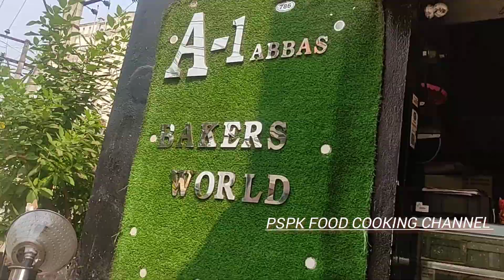special chocolate cool cake recipe how to make vennela sponge cool cake recipe in Telugu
chaco banana mng cake
chacolate mug cake
eggless chocolate sponge cake

Chocolate cake recipe, eggless chocolate cake recipe, how to make chocolate
cake in cooker, pressure cooker cake recipe, best chocolate cake recipe,
biscuits cake recipe, pspk food cooking channel recipe, parle g biscuit cake, bourn bourn
biscuits cake, no maida cake, no egg cake, valentine day special cake, easiest
cake recipe, eggless cake in pressure cooker, cake recipe by PSPk FOOD COOKING CHANNEL
chauhan

Tags to find the recipe :
sponge
moist vanilla sponge cake recipe. moist and fluffy vanilla cake recipe moist
vanilla cake recipe with oil vanilla cake recipe from scratch vanilla cake
recipe without butter vanilla sponge cake recipe easy vanilla sponge cake recipe
cotton soft sponge cake/vanilla ponge cake recipe Easy Sponge The Cake
Recipe | Happy Birthday Cake | How Sponge Cake Recipe @ Guru's
Cooking sponge cake without
basic plain vanilla
oven
cake
sponge
cake recipe in pressure cooker Sponge Cake Recipe in Tamil | Cooker
Cake Recipe in Tamil | How to make Sponge Cake without Oven S
जितनी सॉफ्ट केक । बिना अंडे की कुकर eggless cake in cooker
American Sponge Cake Recipe Demonstration Sponge Cake without Oven
|| Basic Plain & Soft Sponge cake || w/ Eng. Subtitles Vanilla Sponge
Cake Chiffon Cake Recipe | Simple Cake Recipe How to Bake Super
Soft Moist Butter Cake Easy Basic Sponge Cake Base Recipe |
Happy Foods Easiest Sponge Cake | Without Butter, Baking Soda, Baking
Powder Really Simple Vanilla Cupcakes | fiona's food Vanilla Sponge
Cake Vanilla Sponge Cake Recipe Simple Vanilla Cake Recipe
Demonstration SPONGE CAKE WITHOUT OVÉN AMD
CAKE TIM SPONGE CAKE RECIPE IN PRESSURE
COOKER/PLAIN AND SOFT CAKE How To Make
Super Soft Sponge Cake | Butter Sponge Cake Recipe |
Simple Vanilla Sponge Cake Recipe
(Moist, Light & Huffy) - ASMR - Treat Factory Vanilla Sponge
Cake Best Recipe Ever | Vanilla Sponge Cake - Basic Vanilla Sponge
Cake Recipe Chiffon Cake | Simple Vanilla Cake super soft spongy egg
less Yogurt CAKE / COOKER CAKE / Tricky SPONGE
CAKE recipe spongecake chat if tch//Eggless
vanilla ponge cake//Easy cake recipe Eggless Vanilla Sponge Cake Soft &
Huffy- ¶ Ã Ý Tch- Priya R-Magic of Indian Rasoi
Eggless Vanilla Sponge Cake || Pressure Cooker Eggless Eponge Cake
Recipe Eggless Vanilla Sponge Cake | Soft & Spongy